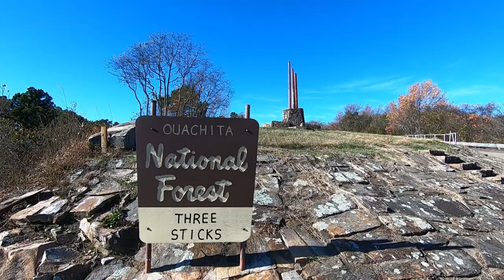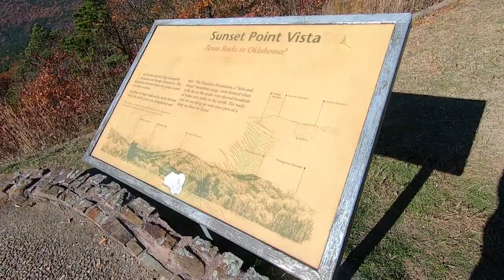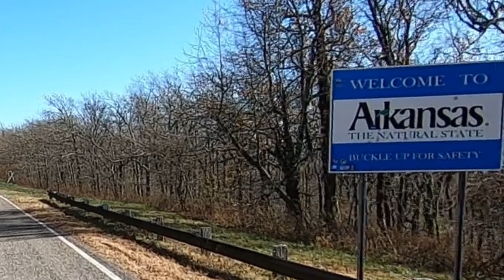Ouachita Forest Oklahoma - EP 57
In this video me and Katie brave a few cold nights in the Ouachita Forest tent camping.  Found a great dispersed tent camping spot, just north of Broken Bow Lake, near a stream and set up.  Katie absolutely loves this outdoor adventure.  We visited 3 Sticks Monument then drove the Talimena Scenic Drive east into Arkansas eventually ending up at Mena, AR.  There are many overlooks and vista pull-offs to stop and see the view.   On our way back to campsite we explored a few new areas for future camping.  Great time and beautiful area.

If you have been to 3 Sticks Monument or on the Talimena Drive post a comment of your experience or if you have a recommendation.

LOCATIONS :

Camping Spot : .

3 Sticks Monument : .

Talimena Scenic Drive.

00:29  Silent Partner :             -  Open Highway

05:45  Bensound :                   -  Summer

07:57  Del :                                -  Nostalgia